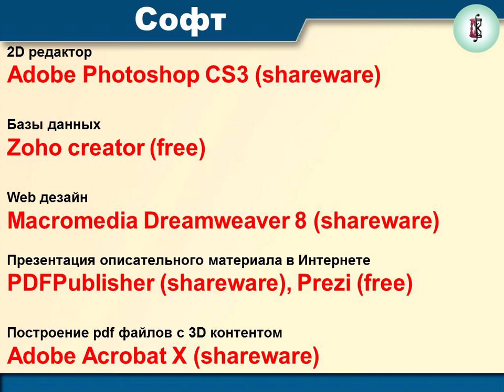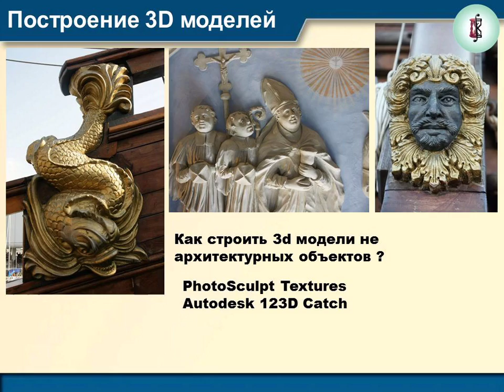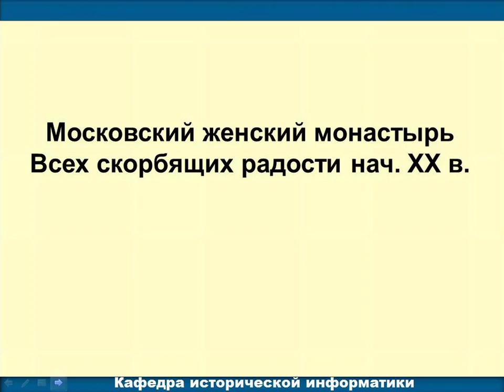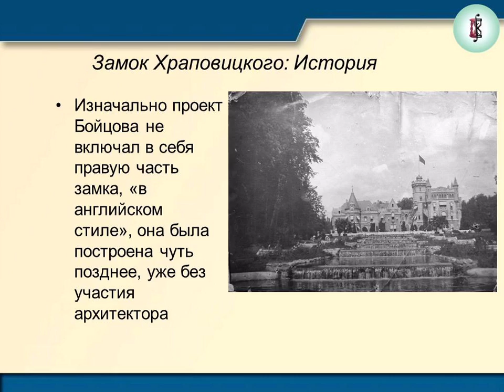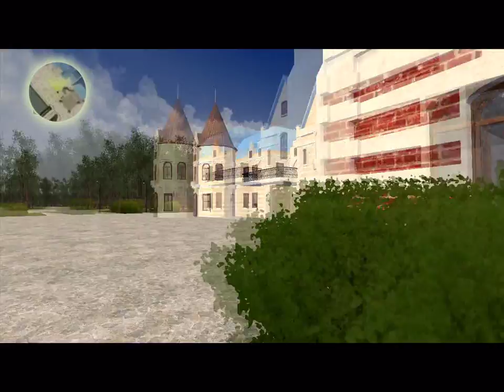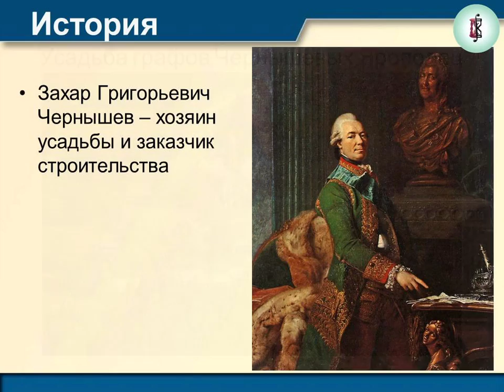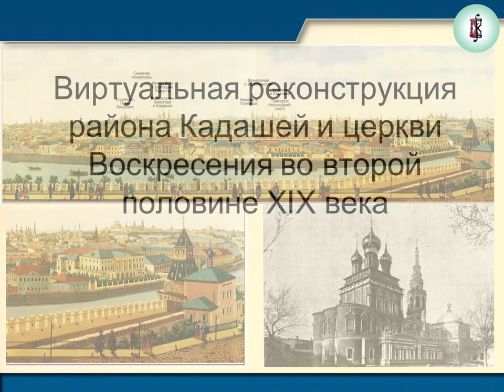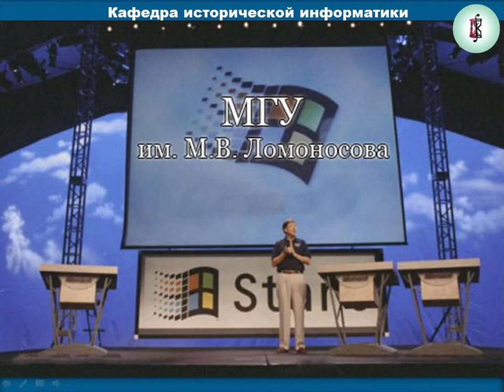How create 4D virtual historical reconstruction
Как создать 4D виртуальную историческую реконструкцию. Видео результатов работы в рамках диссертационного исследования ассистента Д.И. Жеребятьева по реконструкции облика московского женского монастыря Всех скорбящих радости нач. XX в. и студенческие проекты в рамках спецкурса по 3D, курсовых, дипломных проектов студентов. МГУ им. М.В. Ломоносова, исторический факультет, кафедра исторической информатики

How create 4D virtual hostorical reconstruction. Result Ph.D. dissertation work by assistant D.I. Zherebyatiev, and some students project (magister dissertation and so on). Moscow Lomonosov State University, Department of Historical Informational Science.